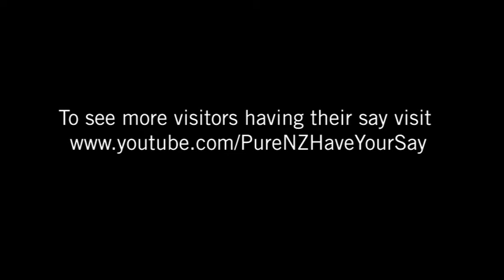Hello from Wellington bei herrlicher Sonne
Hi liebe Sabine, bin gerade etwas ueberfordert. Sitze hier an einem oeffentlichen PC und werde beim Schreiben beobachtet. Aber hier ist es toll und die Stadt gefaellt mir. War eben im Botanischen Garten und habe dort einen Latte genossen. Jetzt werde ich auch noch gezeichnet. Mir gehts gut. Bis bald A